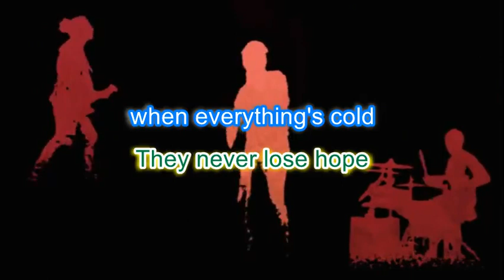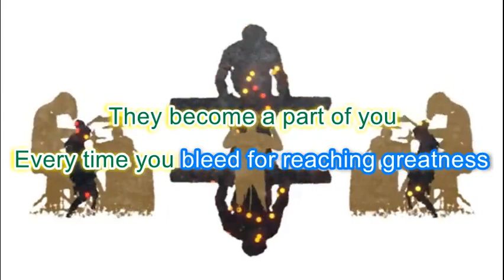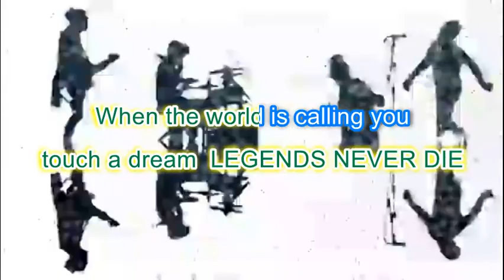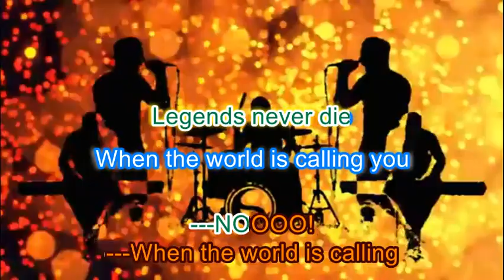Solence - Legends never Die Karaoke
Fan Karaoke to the song (Don't own the rights)
I heard the group previous year on Hills of rock Sofia, and was the best surprise of the event.